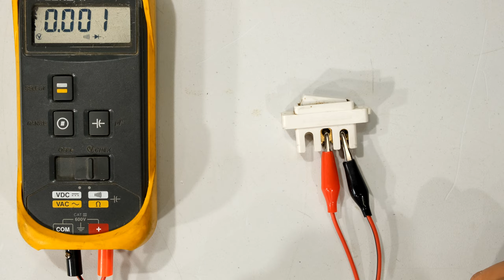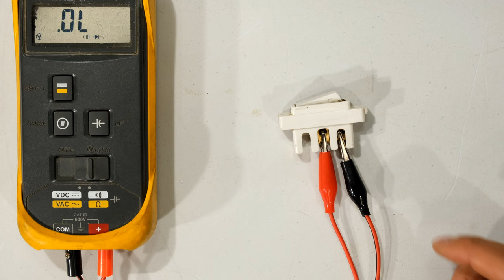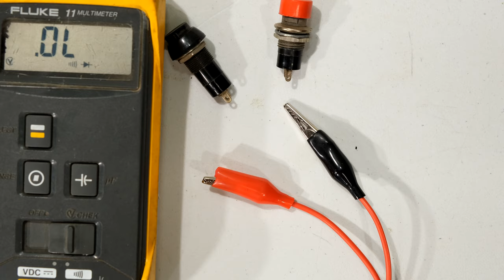What is the difference between a momentary switch and a latching switch?